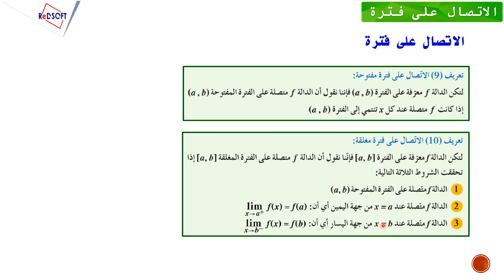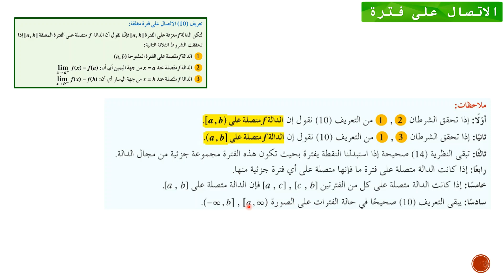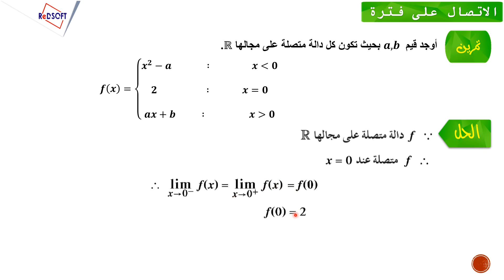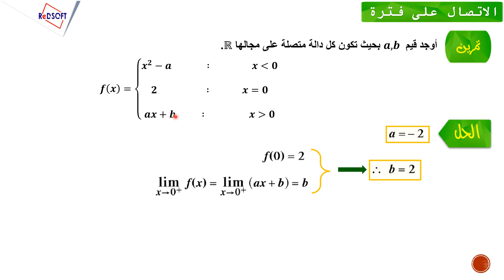تعريف الاتصال على فترة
نشاط تعليمي يشرح دراسة اتصال حدودية نسبية على فترة باستخدام التعريفن
وايجاد قيم الثوابت في دالة متصلة